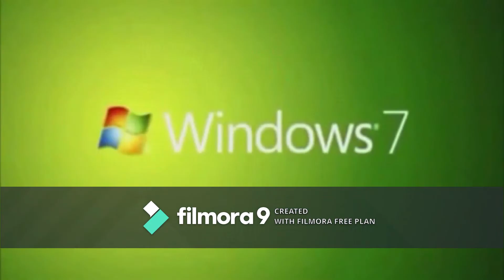Random Logos Sparta Remix V1 (pictures only because it took me too long to make it with visuals)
or I say BTEY Style

credit to teh paramount spartan for the audio